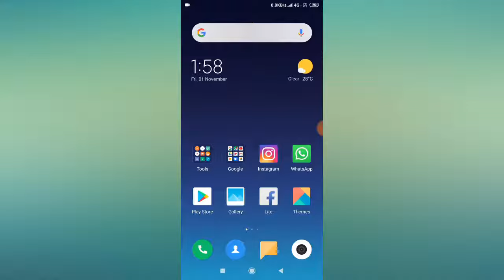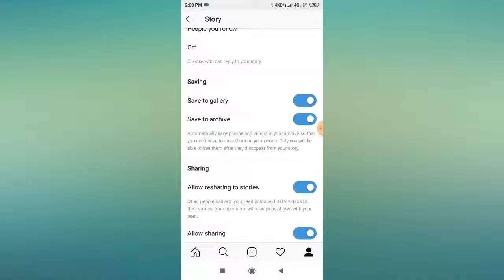How to Save Instagram Stories In Gallery Automatically || Instagram Stories Save to Gallery Setting